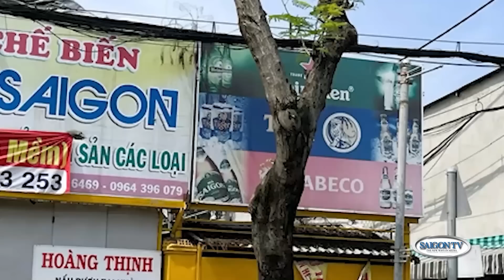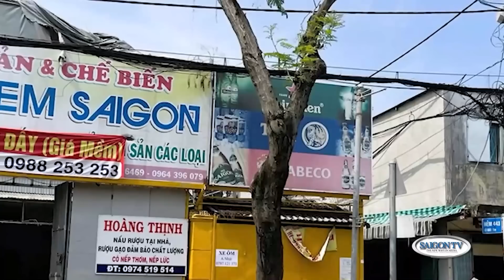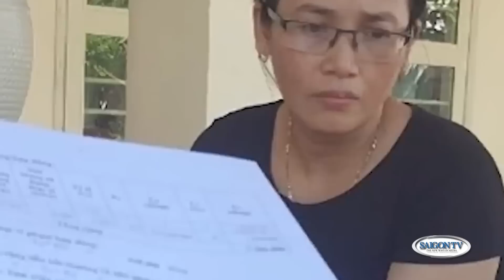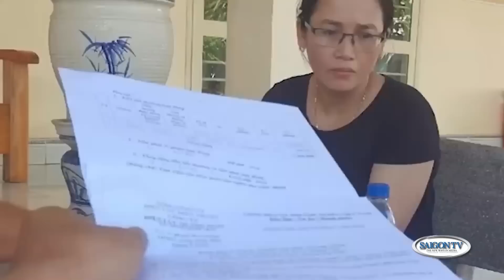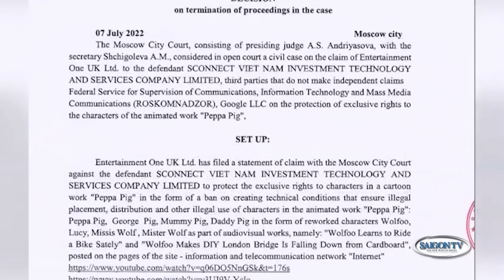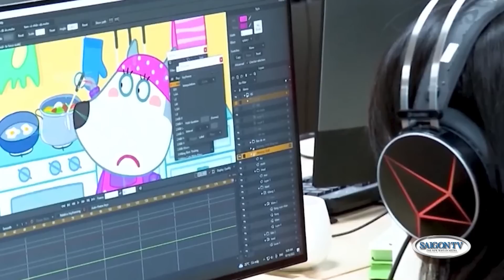Tin Tối 31/7 | Thời Sự Việt Nam 📺 Hàng loạt cây xanh ở Sài Gòn bị cắt trụi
SAIGON TV📺